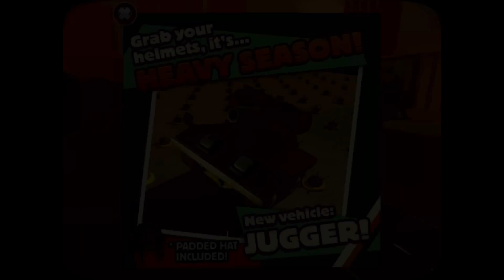HUMAN MOTORCYCLE | Turbo Dismount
wassup Today Aaron Plays Turbo Dismount. Give a like for That sick intro and a series of this